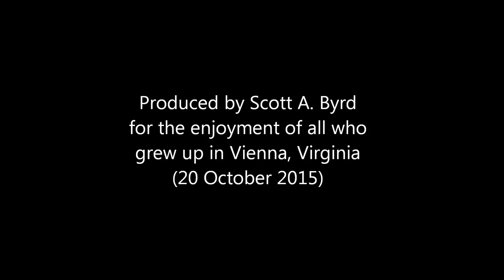Short Street & Lovers Lane NW